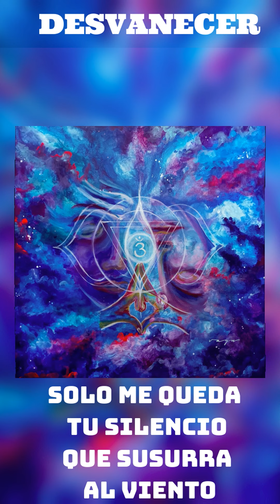DESVANECER | CARLOS CARTY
UN BESO DE SOL EN TU JARDIN
UNA MAÑANA FRIA
SOL DE ABRIL

TUS OJOS TRISTES NO HAN LLORADO
DESDE EL OTRO INVIERNO

ENVIELTOS EN SOLEDAD

LA NIEVE CAE Y HA DE BORRAR
LARGOS CAMINOS POR DONDE ANDARAS

SOLO ME QUEDA TU SILENCIO
QUE SUSURRA AL VIENTO

UNA CANCIÓN NOSTÁLGICA

QUIERO INVENTAR UN LUGAR PERDIDO
QUIERO SENTIR QUE NO HAS PARTIDO

QUIERO OLVIDAR LO QUE NO HE PODIDO EN SOLEDAD

VUELVO A SOÑAR QUE TODO ES PASADO
VUELVO A PINTAR TU MEJOR RETRATO
VUELVO A PENSAR QUE ES MEJOR DEJARTE
DESVANECER

LAS HOJAS SECAS DE TU AMOR FUGAZ
FLOTAN DORMIDAS EN LA NUBE GRIS

SON TANTAS NOCHES
TANTAS EMOCIONES
VIDA ENTERA
UNA CANCION NOSTALGICA